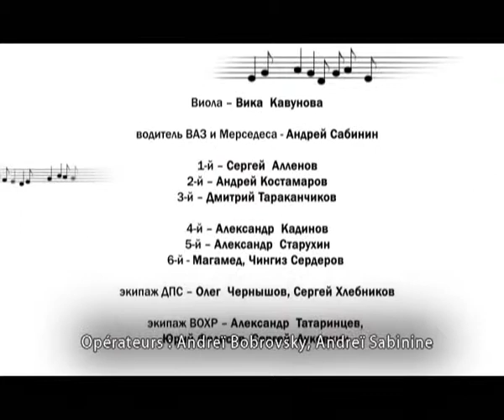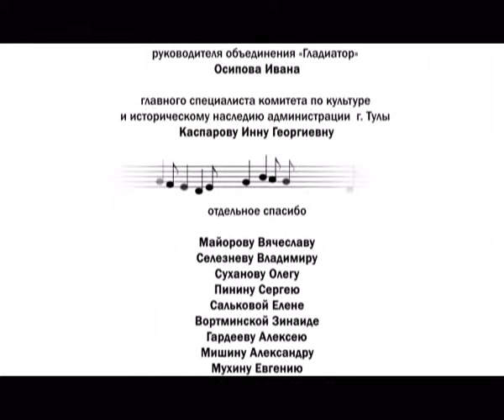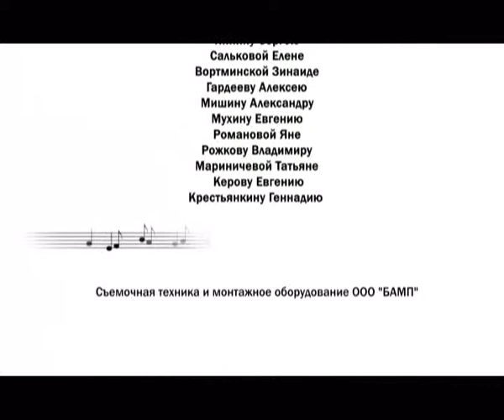«Partition»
«La musique, c'est sept notes et des silences bien placés... »
Producteur et  metteur en scène : Mikhaïl Kanaïev «Все по нотам...»